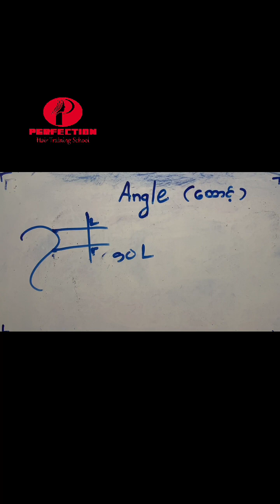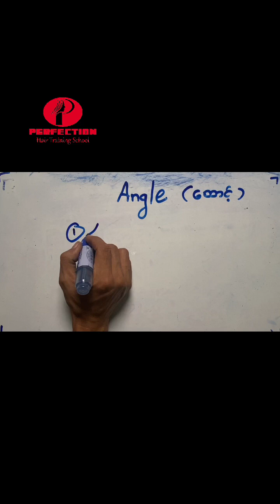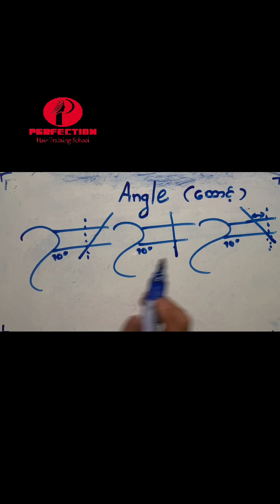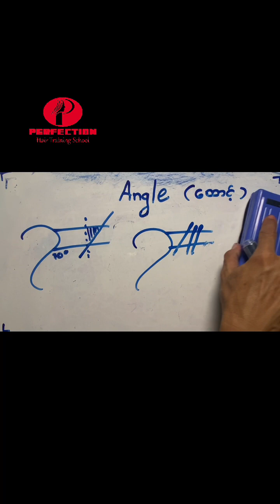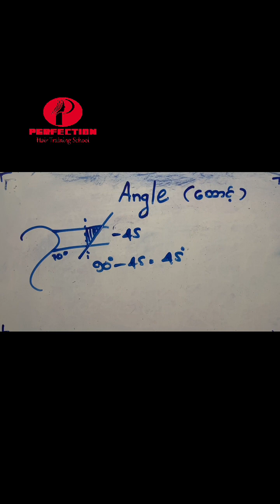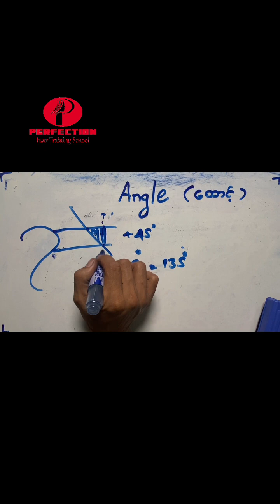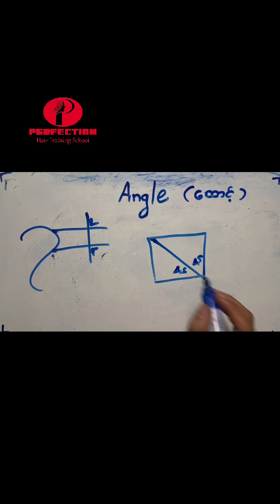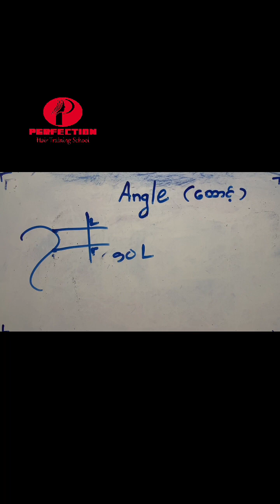ဆံပင်ပုံစံတစ်ခုကို step တန်ဖိုးအတိအကျလုပ်ပေးနိုင်တဲ့ angle အကြောင်းhairstyle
The concept of angle, which is mainly used in making step hairstyles, has been explained in detail. When cutting hair, you don't just use the degree, you can also use the angle that can make the exact value of that degree. Only then will you get the exact step you want.